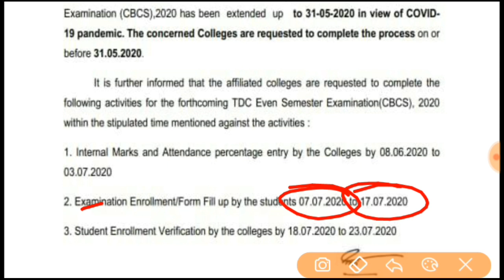TDC Even Sem Exam .Assam University New Notification. Date Announcement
Assam University Even Semester Exam